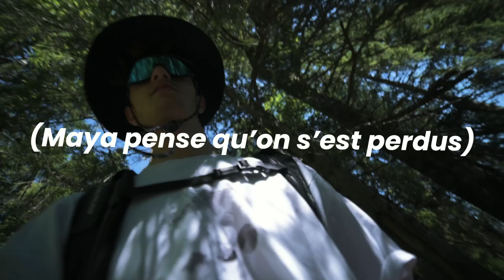JE PARS EN TOUR DU MONDE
Après quelques mois sans publier sur les réseaux, je suis de retour. Ma vie a radicalement changé, et aujourd'hui je vais vous partager une belle aventure : mon tour du monde !

En septembre 2021 j'ai commencé mes études supérieures à l'EDHEC Business School. J'étais en BBA English Track, et très heureuse d'y être. J'ai passé des supers moments, rencontrés des personnes incroyables, mais je me suis vite rendue compte que ce n'était pas mon monde. La vie étudiante ne me correspondait pas, et j'avais besoin de faire quelque chose qui me fasse sentir vivant : qui me donne envie de faire de jolies choses.
J'ai commencé par demandé une année de césure, qui m'a été refusée. À la suite de ça j'ai donc envoyé ma démission.

Depuis Janvier je travaillais donc en tant que serveuse, baby-sitter et prof d'anglais à domicile. Mes parents m'ont énormément aidé pour que je puisse économiser, et réaliser mon rêve.

En juin j'ai été faire 1 mois que volontariat au Kenya, qui m'a permis d'apprendre énormément et de m'enrichir de la vie là-bas. Une vidéo sortira bientôt.

Mi-Septembre je m'envole pour la Thaïlande, avec comme seul bagage mon sac à dos et ma caméra. Une fois arrivée à Bangkok j'organiserais mon voyage selon mes envies, les rencontres et les lieux qu'on me conseille.

Après la Thaïlande direction le Laos, le Vietnam, le Cambodge et l'Indonésie. Je rejoindrai ensuite l'Amérique Latine, où les pays sont encore à être choisis.

J'ai fais le choix de partager mon aventure sur les réseaux, pour vous aider vous aussi, à trouver la voix qui vous correspond !